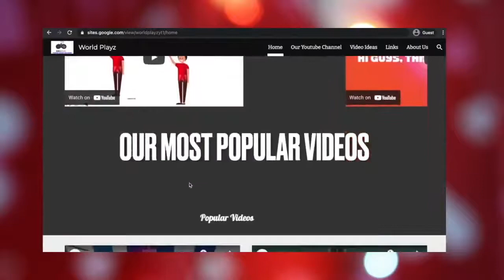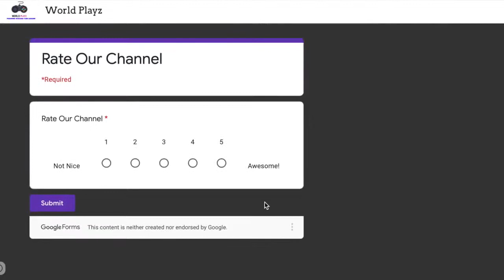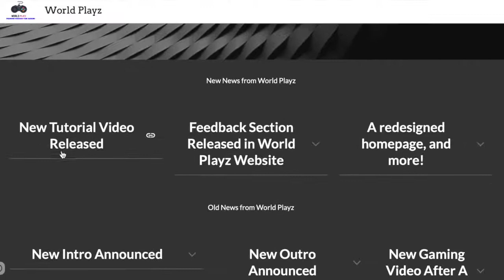World Playz 30 Subsciber Special Event II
Chapters:
0:05  Intro
0:49 2 Months since World Playz
2:43 World Playz Collaboration Video
2:55 World Playz Site
5:17 Ending

Hi Guys, this is the World Playz 30 Subscribers Special Event! It released an all new website, a Collaboration video, and much more!

Our Goal: To get 40-50 subscribers by the end of May.